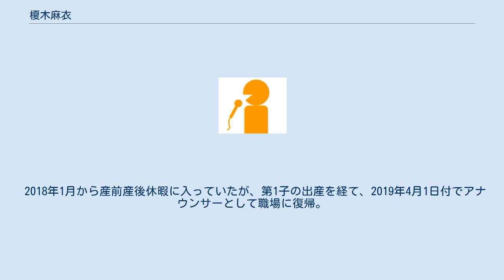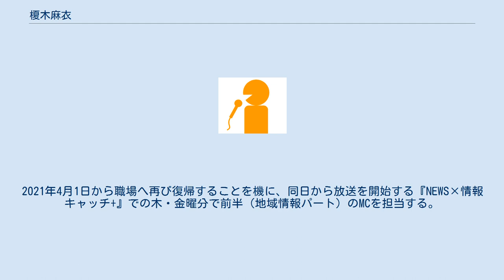榎木麻衣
榎木 麻衣（えのき まい、1985年8月19日 - ）は、サンテレビジョンのアナウンサーで、元・宮崎放送アナウンサー。
 宮崎県生まれの熊本県育ち。
血液型A型。
趣味は映画鑑賞とスポーツ観戦。
宮崎大学教育文化学部への在学中には、小栗康平監督の映画「埋もれ木」に、準主役として出演していた。
 大学卒業後の2008年に、アナウンサーとして宮崎放送に入社。
入社後は、「榎木まい」という名義で、主にスポーツキャスターを務めていた。
 2010年4月1日付で、宮崎放送からサンテレビへ移籍。
移籍後は、ニュースキャスターから『サンテレビボックス席』（阪神タイガースの公式戦を中心としたプロ野球中継）でのベンチリポーターに至るまで、幅広く活躍している。
プロ野球のオフシーズンに放送される阪神関連の情報番組『熱血!タイガース党』には、2011年度にレギュラーで出演。
以降の放送でも、「幹事長代理」という名義で登場することがある。
 その一方で、サンテレビでは、「おっ!サン商店街」（同局がインターネット上で運営する通信販売サイト）のCMで宮崎弁を披露。
自身と同じ九州出身者が阪神の選手に多いことから、『熱血!タイガース党』の特別番組では、「榎木麻衣のがんばれ!九州男児」という企画で九州出身の選手に宮崎弁でインタビューをしている。
 2018年1月から産前産後休暇に入っていたが、第1子の出産を経て、2019年4月1日付でアナウンサーとして職場に復帰。
復帰後に第2子を懐妊したため、2020年1月から産前産後休暇を再び取得していた。
2021年4月1日から職場へ再び復帰することを機に、同日から放送を開始する『NEWS×情報 キャッチ+』での木・金曜分で前半（地域情報パート）のMCを担当する。